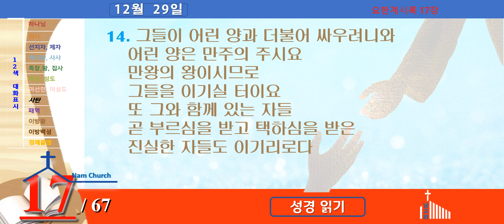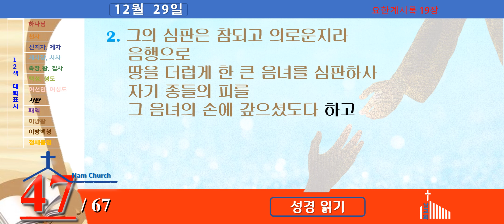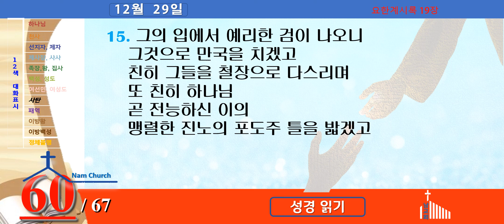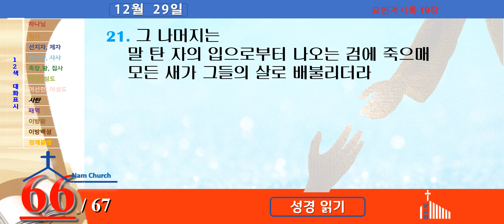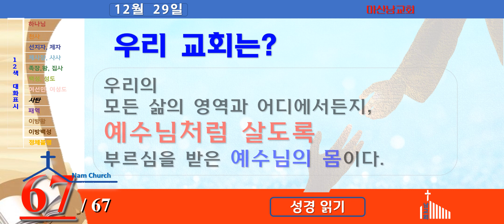성경읽기 (12월 29일)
요한일서-요한계시록